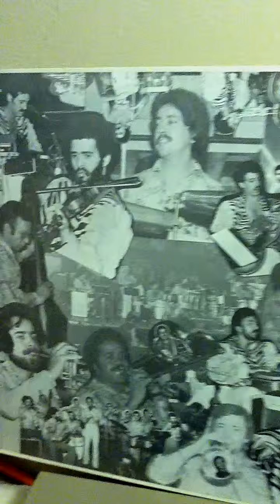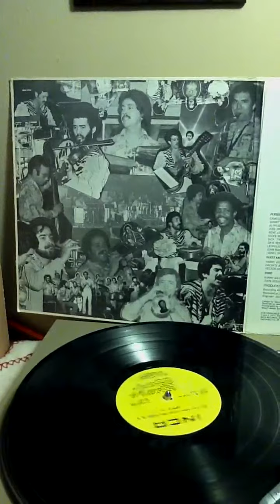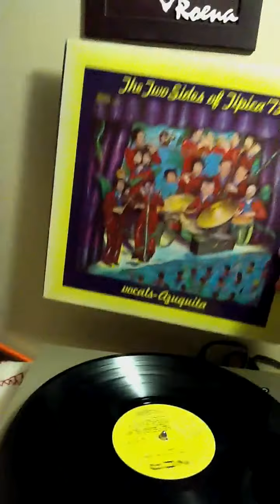La Botija De Abuelito - Tipica 73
Canta: Camilo Azuquita
Album: The Two Sides Of Tipica 73
Label: Inca Records
1977 LP